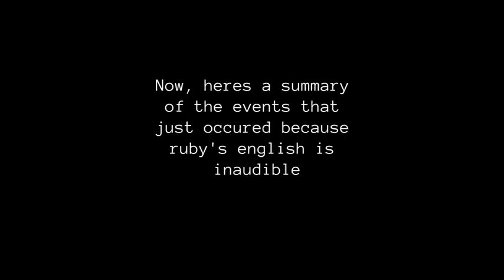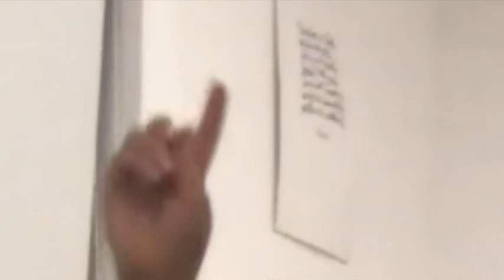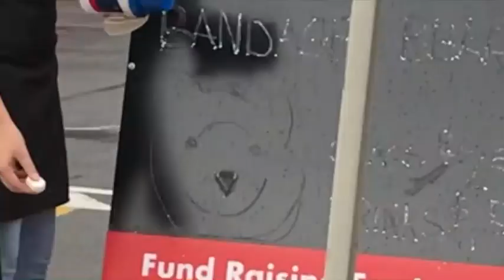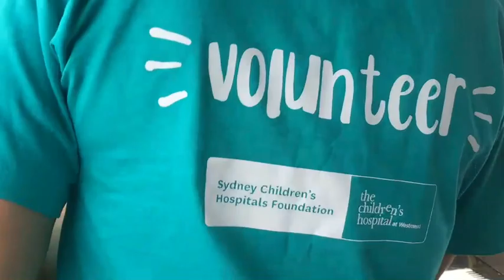we rob a bbq *NOT CLICKBAIT*